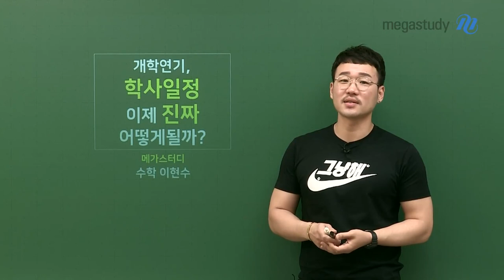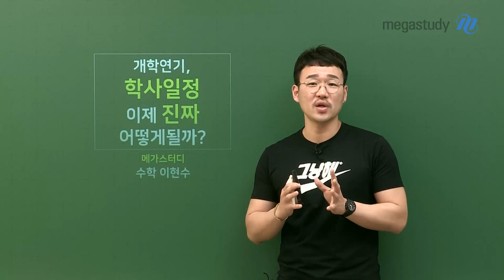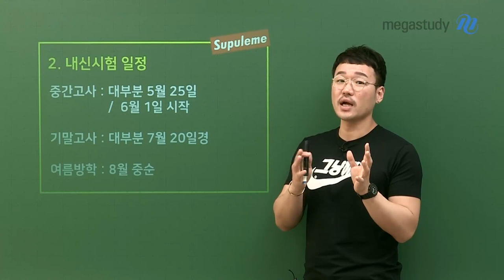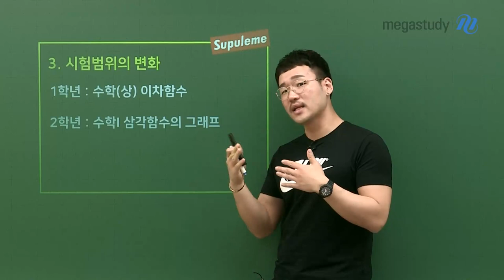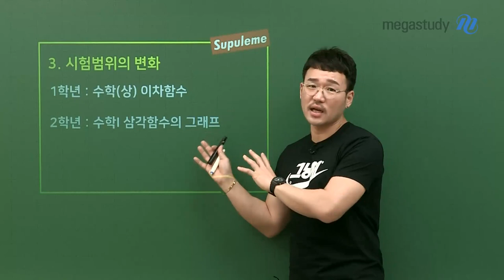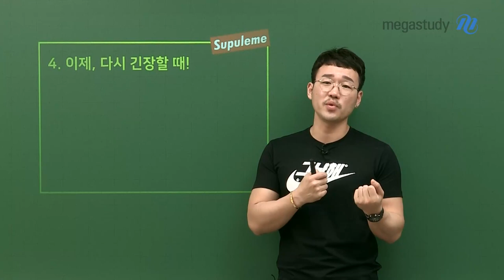[메가스터디] 수학 이현수 쌤 - 개학 연기, 학사일정 이제 진짜 어떻게 될까?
계속해서 미뤄지던 학사일정이

온라인 개학으로 어느 정도 자리를 잡아가는 것 같습니다.

그.래.서

학력평가, 내신시험 일정부터 학교 시험 범위 변화까지

새로운 학사일정에 대비하기 위한 모든 것을 현수쌤이 정리해보았습니다.

보너스로 시험을 위해 가져야 하는 마음가짐까지 알려주는 알찬 캐스트,

지금 당장 확인해봐야겠죠?

현수쌤과 함께 풀어진 긴장 바로잡고, 어떻게 한 학기를 보낼 것인지 고민해봅시다~ :)